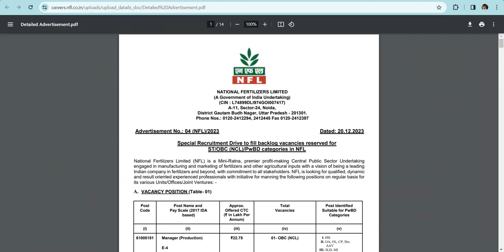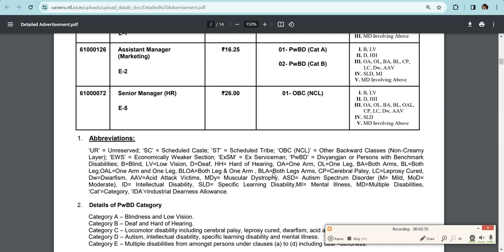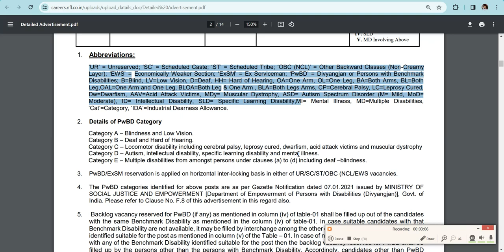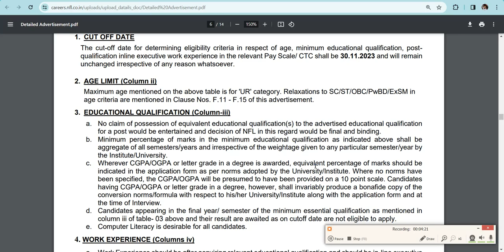NFL JOBS 2024 | NFL New Vacancy 2024 Out Management Trainee | NFL Recruitment 2023 apply online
NFL Recruitment 2023 apply online | nfl recruitment 2023 accounts assistant Management Trainees and Accounts Assistant is available